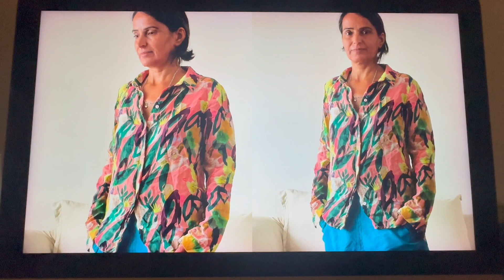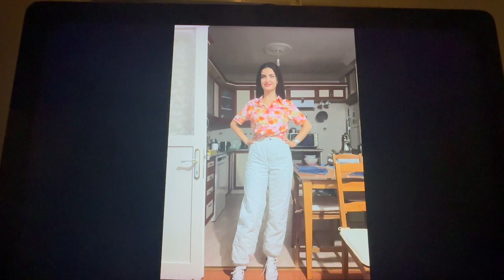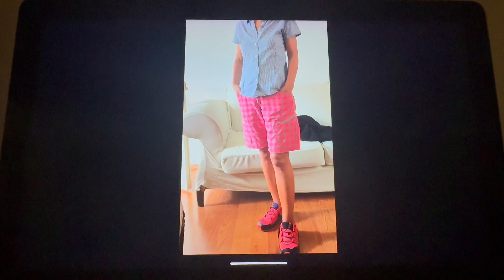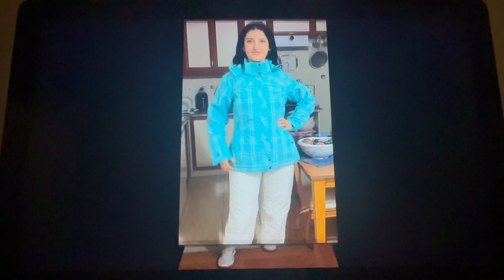EVDE AiLE MODA DEFiLESi (Ekran Görüntüsü)